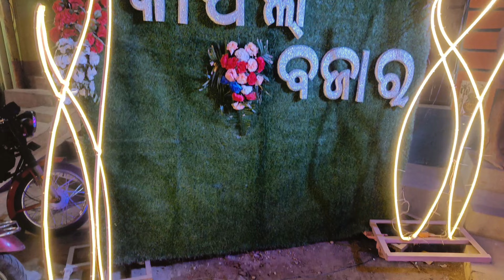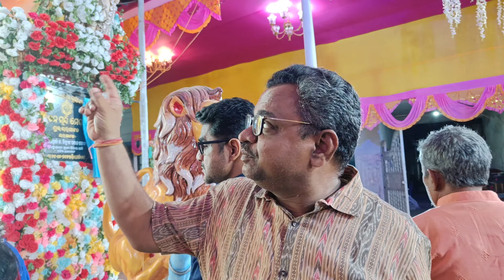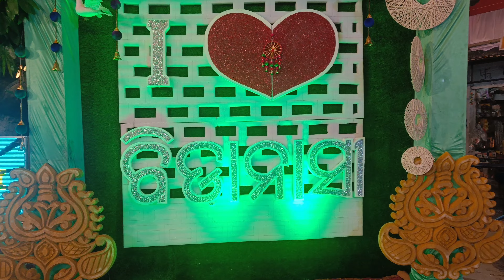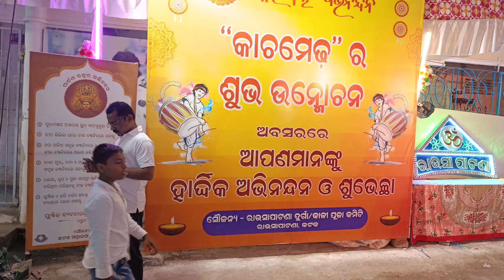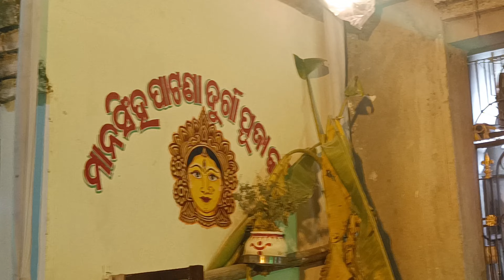Cuttack Dashara 2023 | କଟକ ଦଶହରା ରେ ସୁନା ଚାନ୍ଦି ପିତଳ, କାଚ ମେଢ଼ || Sagar Patra